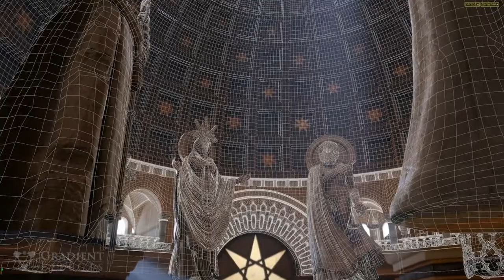Welcome to Bolt Entertainment Kerem!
Kerem's work while working for Gradient Effects

Property of Gradient Effects & HBO